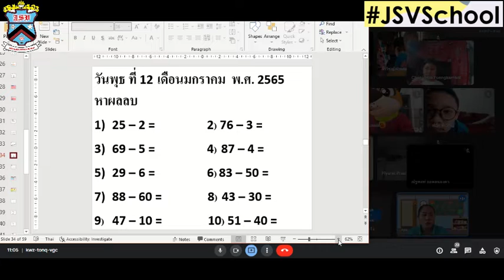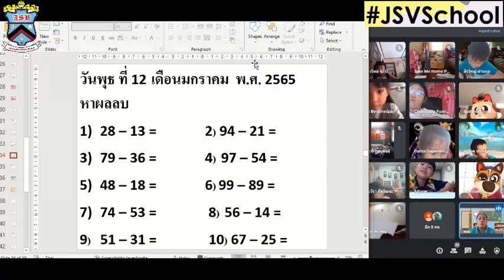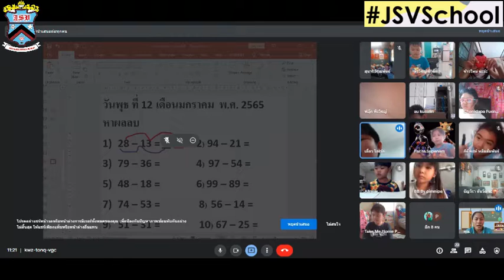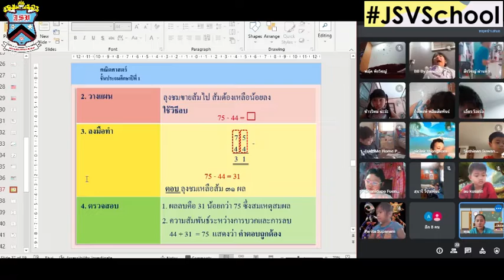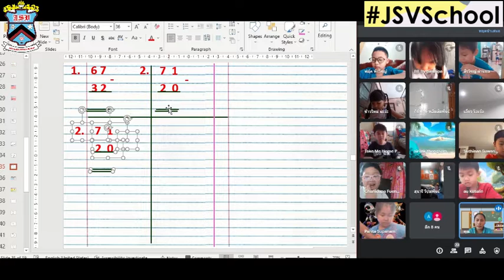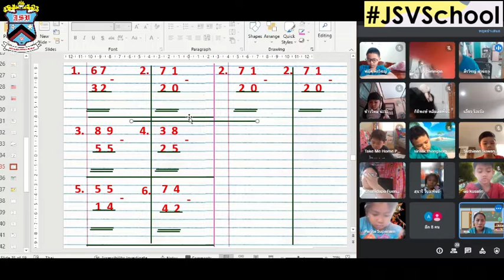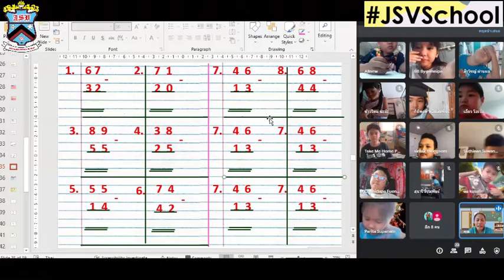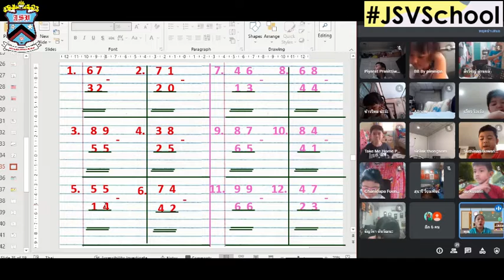1/2 🧸🧸คณิตศาสตร์ 12-1-65 On-line : Learn @Home Project ประถมศึกษาปีที่ 1